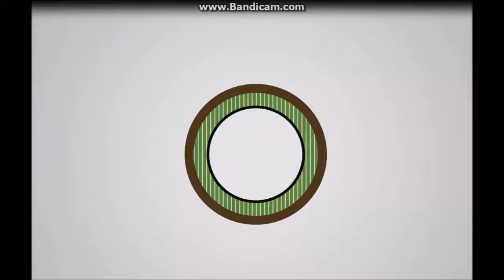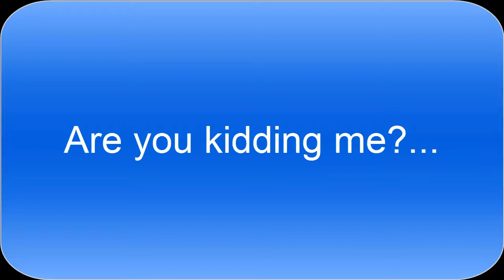Plauge.Inc Gameplay ''GOD DAMN YOU GREENLAND!''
XD i cant get over it that i said ''frexample Greenland'' I hate myself cause of that. Damn you Greenland! Hope you liked it and i will see you later!